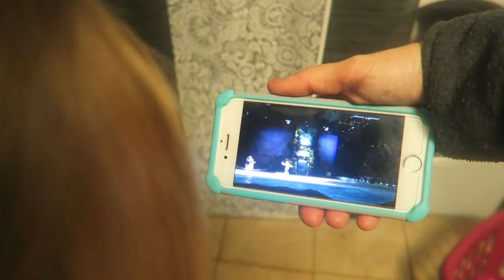BIGGEST BUBBLE IN THE WHOLE WORLD! │11•24•15 DAILY VLOG